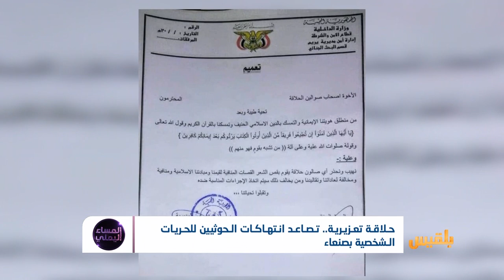حلاقة تعزيرية.. تصاعد انتهاكات الحوثيين للحريات الشخصية بصنعاء | تقرير: أسامة عادل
حوثيون يعتدون على أطفال وشباب ويحلقون لهم رؤوسهم بالقوة
الى سيصل الحوثي في قمع حريات المواطنين الشخصية والسعي وراء التحكم في أشكال الناس ومظاهرهم ..وهل سيرفض المجتمع هذه السلوكيات المتصاعدة ضده؟..